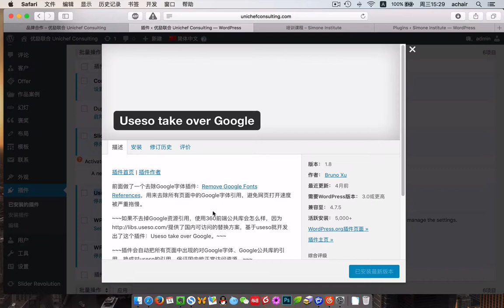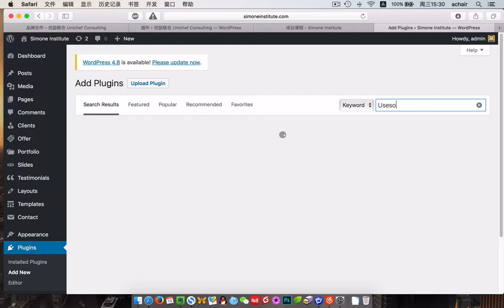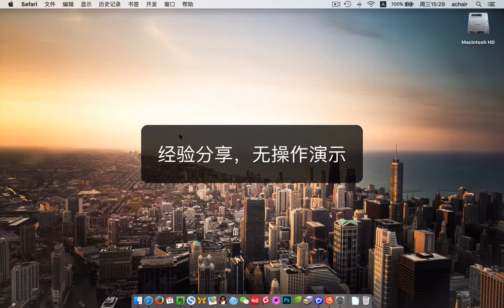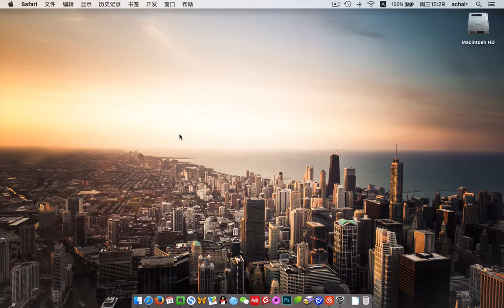如何去掉WordPress网站主题的谷歌链接（2017年中版）